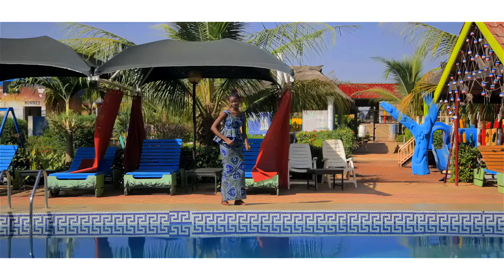PAUL SANKARA CLIP VIDEO